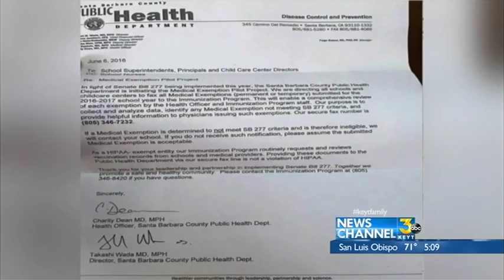Senate Bill 277